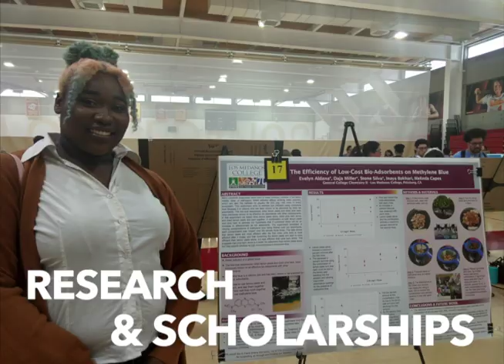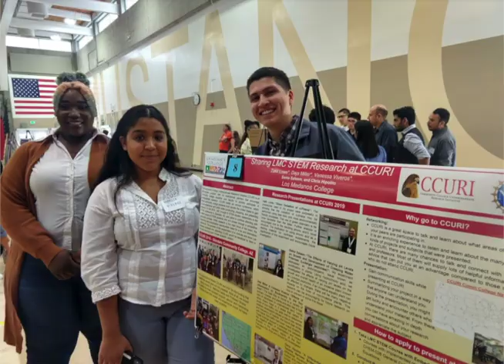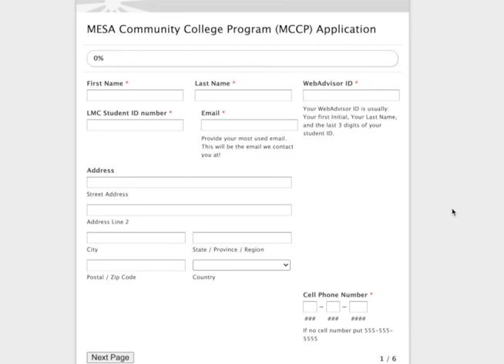Join MESA at LMC!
This video gives you an insight to our LMC MESA program. We would love for you to join us!